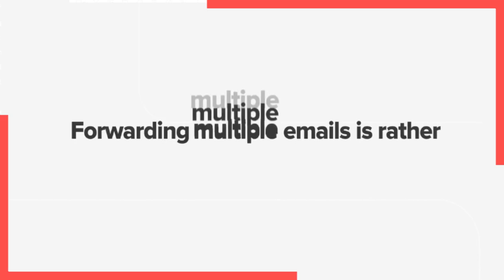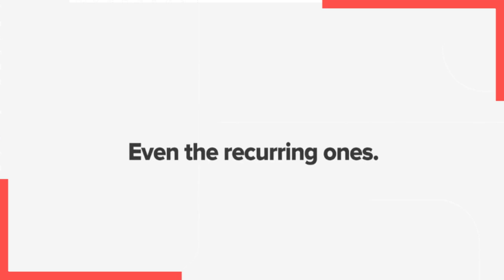Transform Your Email Game with Zoho Mail: The Future of Business Communications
Zoho Mail is the future of business communications! Transform your email game and revolutionize the way you communicate with clients, colleagues, and partners. Our secure email solution offers everything your organization needs to streamline communication, from customizable swipe actions to integrated calendars and contacts, making it easier than ever to stay on top of your email inbox. Say goodbye to cluttered inboxes and hello to productive conversations with handy filter options, full-fledged email management, and conversation view. With auto suggestions, offline work capabilities, and related message filters, you can be sure to never miss a beat. So why wait? Take the first step towards a more efficient and productive future with Zoho Mail! 💻📧🔒 ZohoMail BusinessCommunications SecureEmail zohomail+